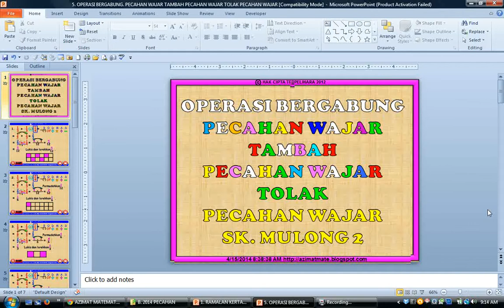MATEMATIK UPSR : LATIHAN PEPERIKSAAN. OPERASI BERGABUNG PECAHAN WAJAR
SEMOGA MEMBANTU PARA ANAKANDA MEMAHAMI KEMAGIRAN ASAS OPERASI BERGABUNG PECAHAN WAJAR